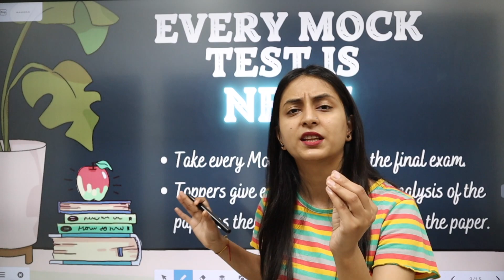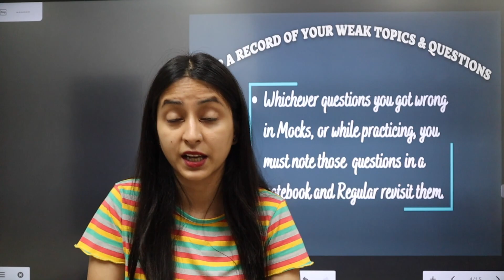7 Secret Tips to Crack NEET like a TOPPER🔥